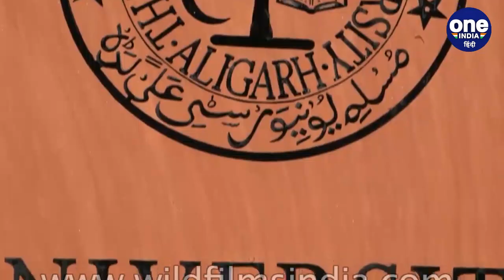UP election 2022: Aligarh assembly seat पर सभी दलों की BJP से लड़ाई क्यों ? | वनइंडिया हिंदी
Aligarh assembly seat is also included in the seats where elections are being held in the first phase in UP. Aligarh is recognized in the world as the city of locks and training. This assembly seat is considered to be very important in the politics of Uttar Pradesh. In the political battle of this time, Congress's Mohd. Salman Imtiaz, BJP's Mukta Raja, SP's Zafar Alam and BSP's Razia Khan are rocking firmly.Aligarh assembly seat is also included in the seats where elections are being held in the first phase in UP. Aligarh is recognized in the world as the city of locks and training. This assembly seat is considered to be very important in the politics of Uttar Pradesh. In the political battle of this time, Congress's Mohd. Salman Imtiaz, BJP's Mukta Raja, SP's Zafar Alam and BSP's Razia Khan are rocking firmly.

यूपी में पहले फेज में जिन सीटों पर चुनाव हो रहे हैं उनमें अलीगढ़ विधानसभा सीट भी शामिल है.अलीगढ़ की पहचान दुनिया में ताले और तालीम के शहर के रूप में है.उत्तर प्रदेश की सियासत में इस विधानसभा सीट को काफी अहम माना जाता है.इस बार के सियासी रण में यहां कांग्रेस के मो. सलमान इम्त‍ियाज़, बीजेपी की मुक्ता राजा, सपा के जफर आलम और बीएसपी से रजिया खान मजबूती के साथ ताल ठोक रहे हैं. इस विधानसभा सीट पर कायस्थ बिरादरी के मतदाता निर्णायक भूमिका निभाते हैं.यहां ध्रुवीकरण के चलते सभी दल बीजेपी से लड़ाई लड़ रहे हैं.